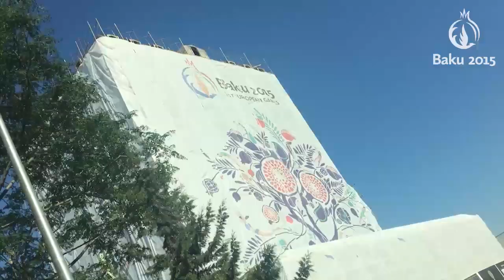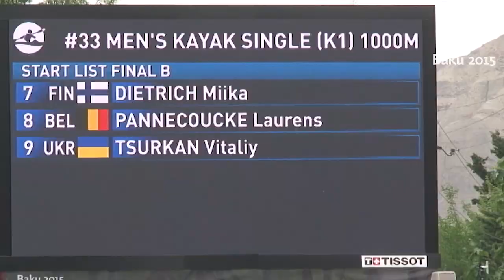Behind the scenes at Mingachevir | Baku 2015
A four-hour drive inland from Baku lies Mingachevir, the beautiful Azerbaijani lake-side town of 150,000 that played host to the first-ever European Games Canoe Sprint competition. Among those watching the action was the legendary French slalom canoeist and three-time Olympic champion Tony Estanguet, and we caught up with him to get his first impressions of the historic competition.

Download the official Baku 2015 Mobile App on iOS, Android & Windows Phone and watch the competitions live!